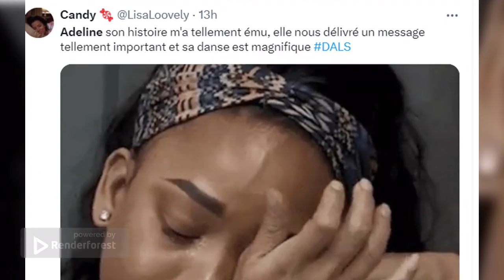DALS 2024: Pourquoi Adeline Toniutti a fondu en larmes après sa danse ?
Adeline Toniutti (Danse avec les stars 2024) en larmes après sa danse sur  la chanson de Camille Lellouche, N'insiste pas,